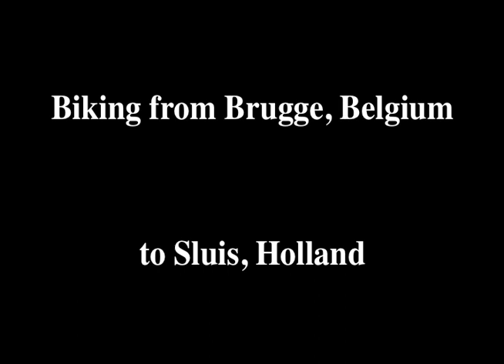Bruges, Belgium--Biking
Biking along a beautiful canal from Bruges, Belgium to Sluis, Holland observing farmland, a triathalon swimmer in training, a sheepherder, a manual ferry, and a windmill along the way.